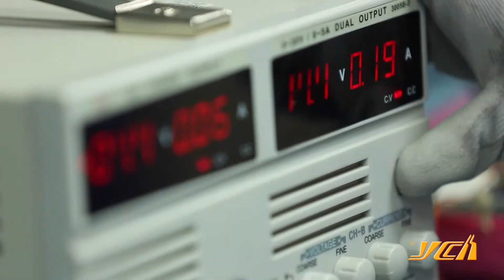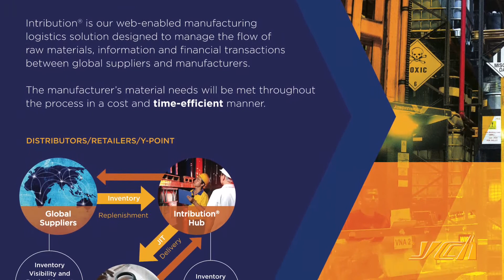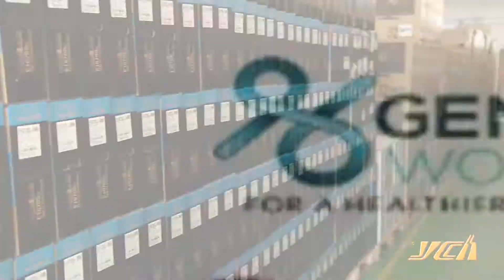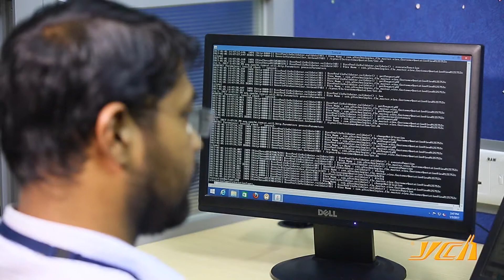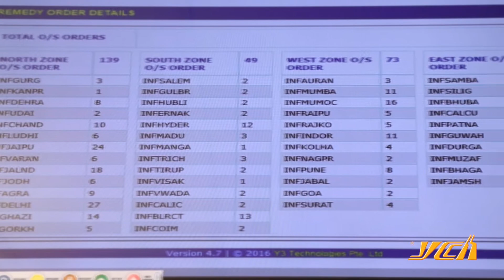YCH Corporate Aug 18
YCH Corporate video of capabilities in Warehousing and Distribution